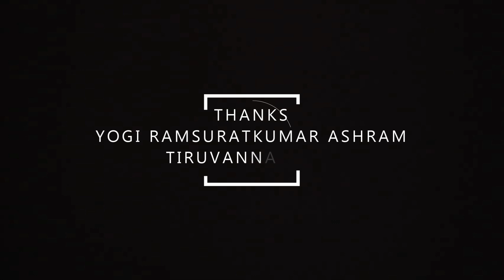பகவானுடைய உண்மையான தோற்றம் என்ன ? | What is the true origin of Bhagawan ? | Yogi Ramsuratkumar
Yogi Ramsuratkumar | சுவாமி, உங்களுக்கு எத்தனை வயதாகிறது ? பகவானுடைய உண்மையான தோற்றம் என்ன ? | Annai Madevaki | Satsang | Tiruvannamalai

Yogi Ramsuratkumar
Yogi Ramsuratkumar
Yogi Ramsuratkumar

balakumaran speech,
balakumaran about yogi ramsuratkumar,
balakumaran experience,
visiri samiyar,
visiri shankar,
yogi ramsuratkumar visiri shankar,
tiruvannamalai 360,
tiruvannamalai annamalaiyar,
tiruvannamalai ashram,
tiruvannamalai girivalam,
ma devaki,
பாலகுமாரன் பேச்சு,
பாலகுமாரன் பேசுகிறேன்,
திருவண்ணாமலை கோவில்,
திருவண்ணாமலை சித்தர்கள்,
திருவண்ணாமலை 360,